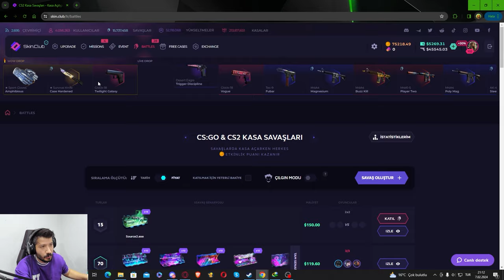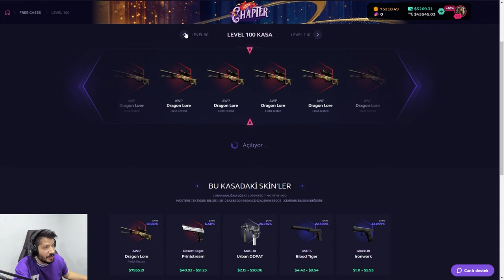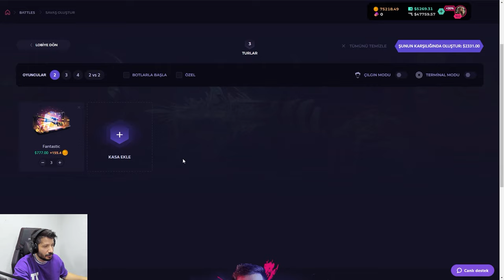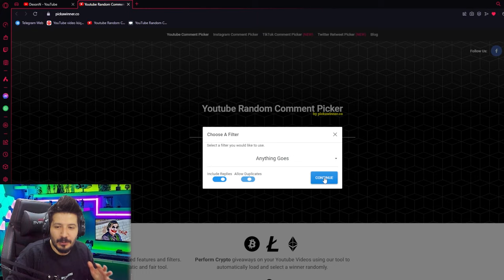BEDAVA KASADAN KARAMBİT LORE KATLAMAK Skinclub Promo Code 2024